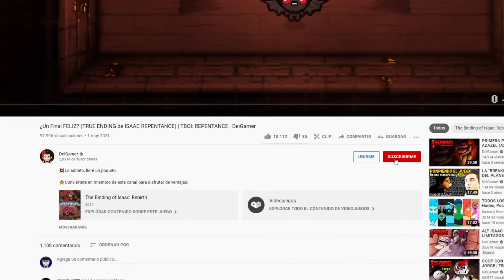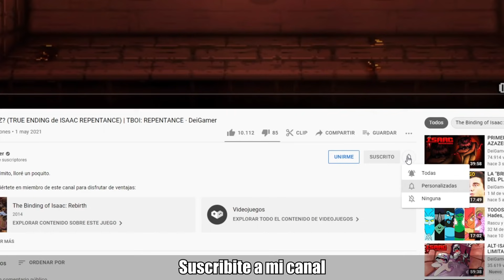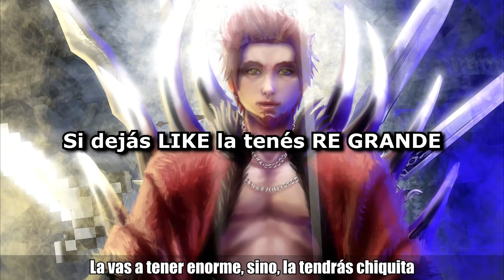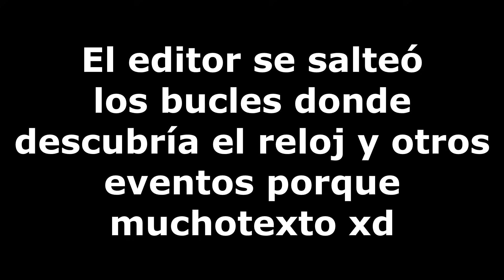TENGO 12 MINUTOS PARA EVITAR UNA TRAGEDIA | 12 Minutes · DeiGamer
⭐De 60 Seconds pasamos a 12 Minutes

➜ 12 minutes

DeiGamer.